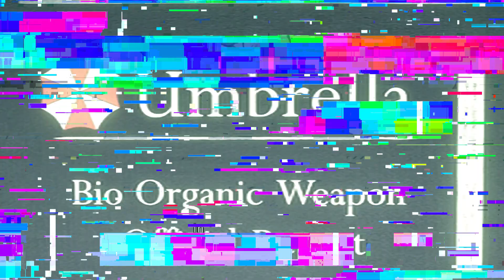EL FINAL DEL EQUIPO STARS | RESUMEN COMPLETO | RESIDENT EVIL 1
Aqui puedes disfrutar de contenido sobre Resident Evil y mucho mas!
Puedes seguirme en mis redes para estar al contacto conmigo:
Id.Fortnite: Dantiii66
Id.Ps4: Dantiii Yt
Conviértete en miembro de mi canal para disfrutar de ventajas como stickers, emojis e insignias! Ademas de tener la opcion de decidir y votar por los siguientes videos o emisiones en directo!